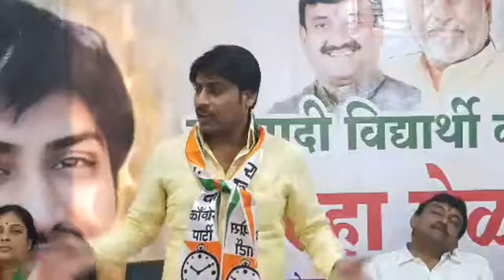वाशिम येथील विद्यार्थी संवाद मेळाव्यात मार्गदर्शन करताना अजिंक्यराणा पाटील...!!